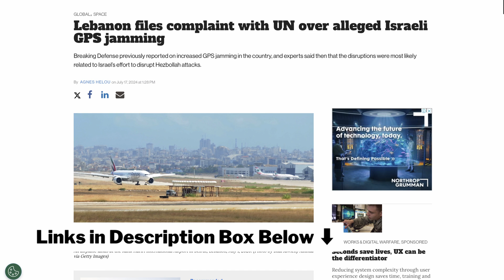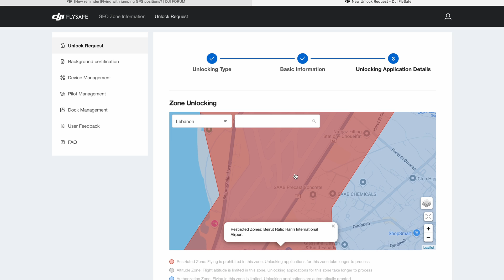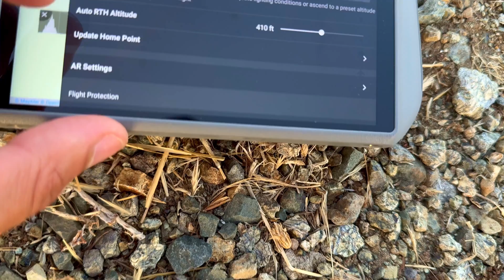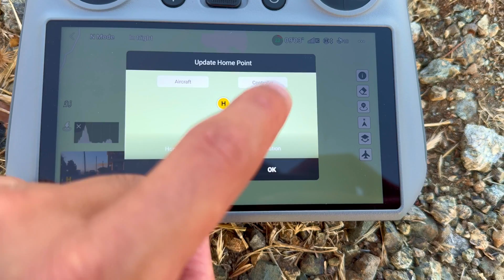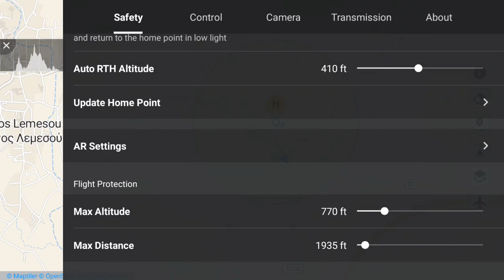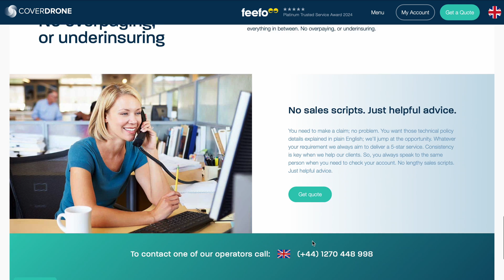Cyprus Drone Crisis: Why Your GPS May Fail You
Cyprus Drone Crisis: Essential Tips to Navigate GPS Spoofing and Jamming

Are you a drone pilot in Cyprus facing the ongoing GPS spoofing and jamming crisis? This video provides crucial information to help you safely and legally fly your drone during these challenging times.

Discover the latest updates on the situation, including its impact on civil aviation, mobile phones, and TV signals. Learn how to identify signs of GPS interference and take immediate precautions to protect your drone. We'll also explore potential temporary solutions and tips to prevent flyaways.

Get expert tips on avoiding affected areas, understanding regional regulations, and staying informed about the evolving situation. Whether you're a seasoned drone pilot or just starting out, this video offers valuable insights to help you navigate the Cyprus drone crisis and continue your aerial adventures safely.

🚁 Drone
DJI Air 3 Fly More Combo with DJI RC2
DJI Mini 4 Fly More Combo with DJI RC2
DJI Avata 2 Fly More Combo
DJI FPV Remote Controller 3
DJI Goggles 3

🎮 Drone Accessories
DJI Air 3 ND Filters
Freewell Everyday 3 Pack Filter Kit
Freewell All Day 8 Pack Filter Kit
Lexar Micro SD Card
SanDisk 128GB Extreme microSDXC

🎞️ Drone Footage Licensing:
My drone footage cannot be found on stock websites.

📸 Photography:
For framed wall art to hang in your home, office or give as a gift, or Lightroom Presets check out my Etsy store

✅ Wealthsimple. Get between $5 and $3,000 in cash to invest!